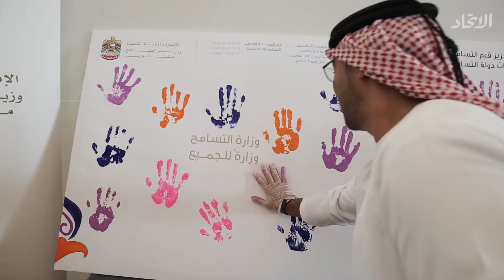الملتقى الأول لوزارة التسامح - مقابلات